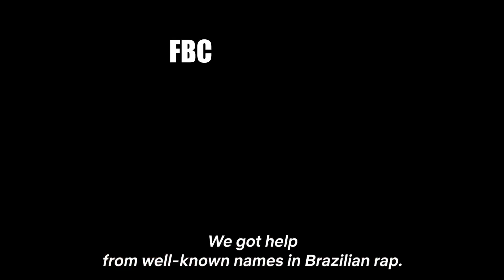Nova Cena | Official Trailer | Netflix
To wear the rap crown, you'll need to rule the stage. Brazilian rappers face off in this competition featuring Djonga, Filipe Ret, Tasha and Tracie.